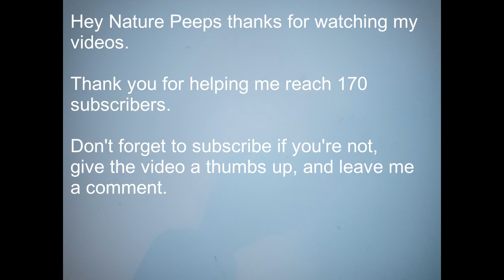Gila Monster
Hey Nature Peeps, we made it to 170.  Can we make it to 200 by the end of April??